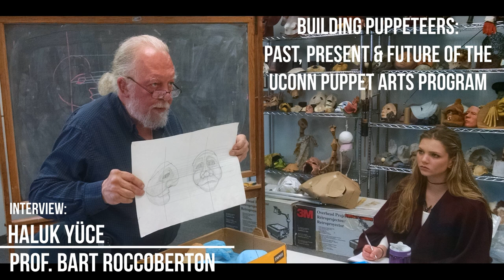6. INTERNATIONAL ANKARA PUPPET FESTIVAL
***Arts can stay alive with your support.